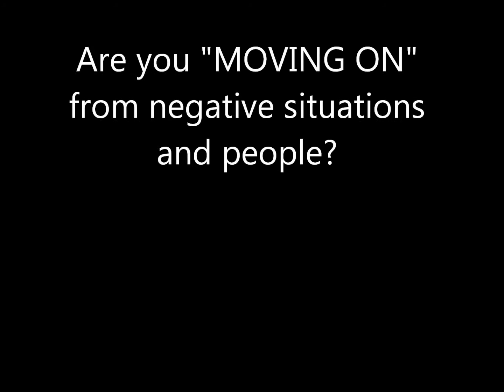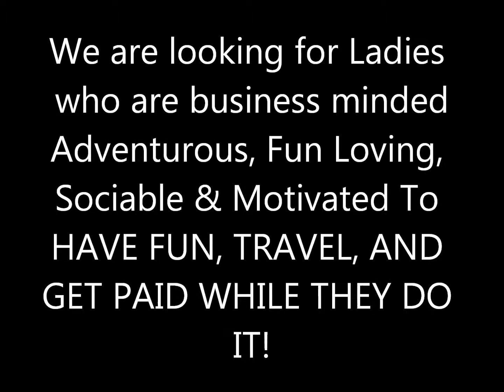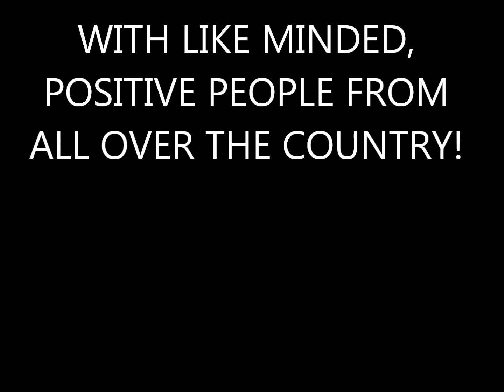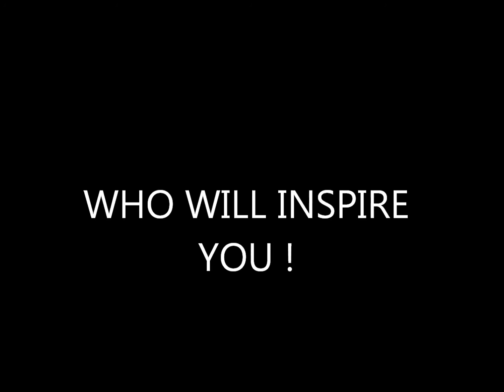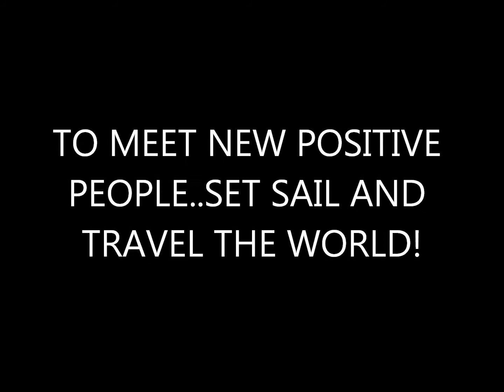Movin On Cruise